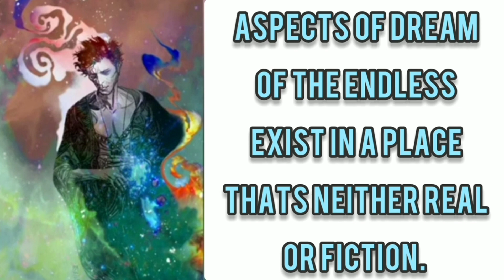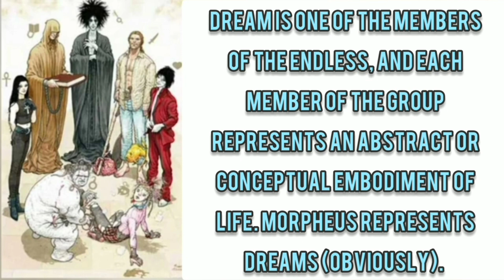Dream of the Endless (DC) Vs The Darkest Knight (DC) - Fantasy Faceoff